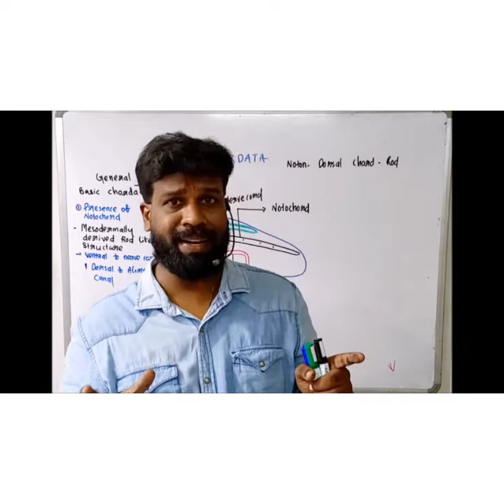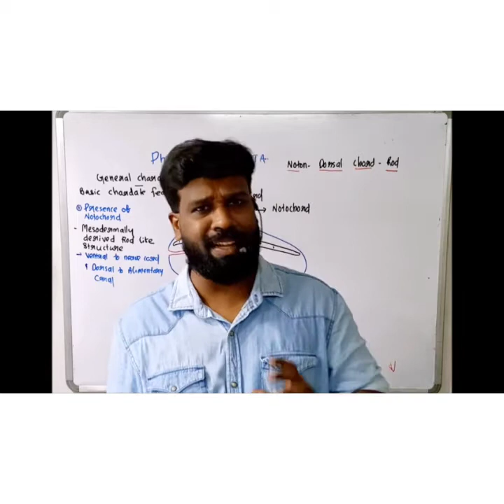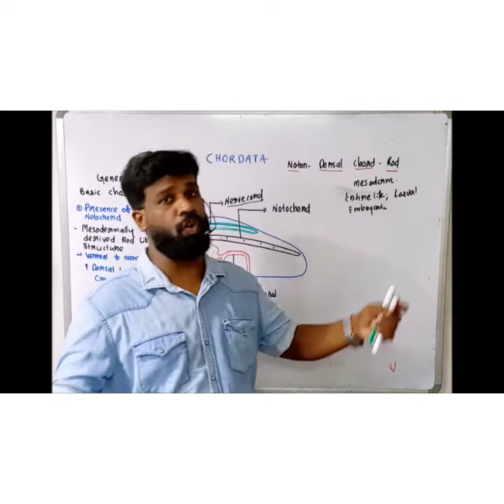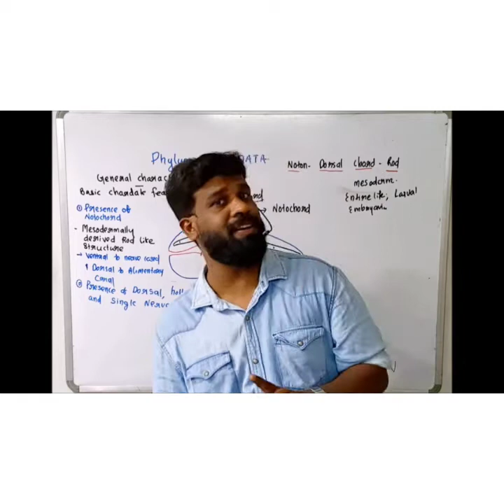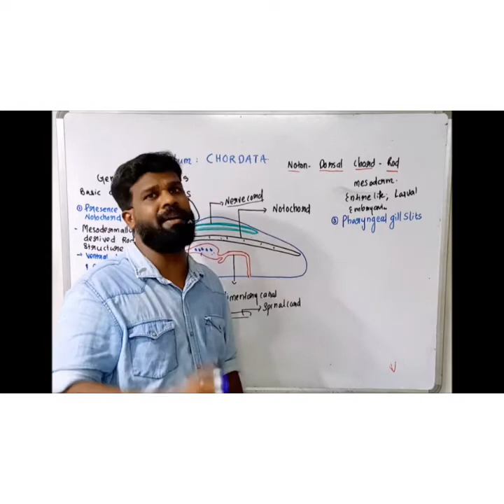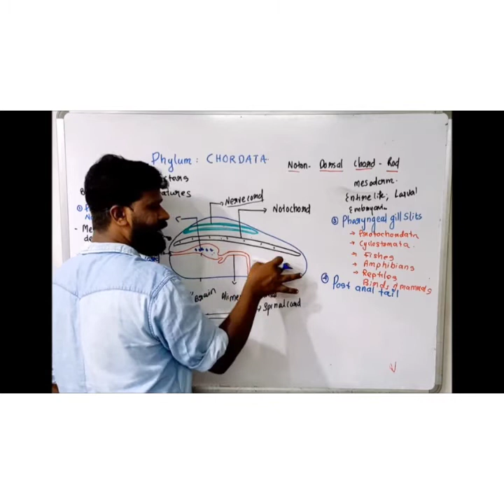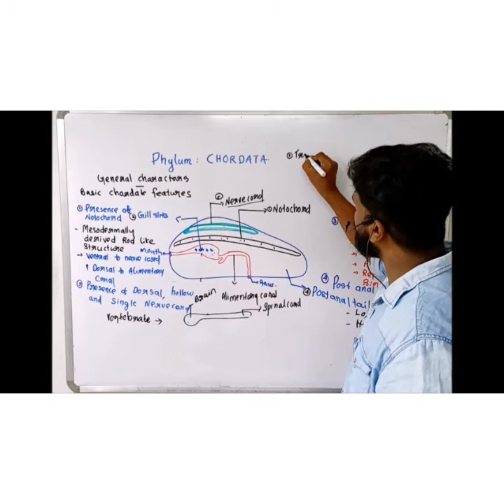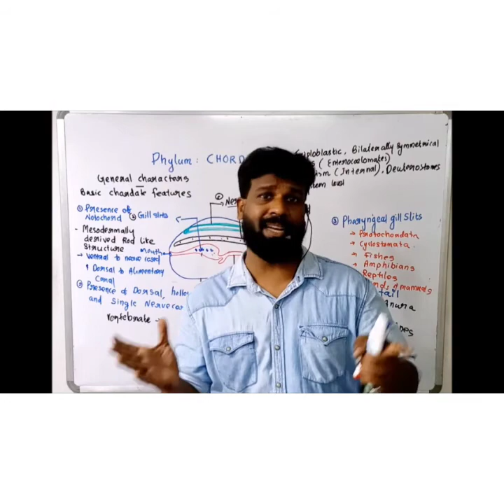ANIMAL KINGDOM/PHYLUM CHORDATA/GENERAL CHARACTERS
BASIC CHORDATE FEATURES